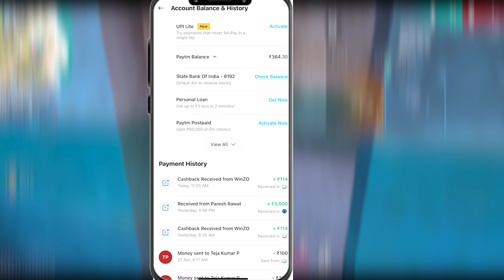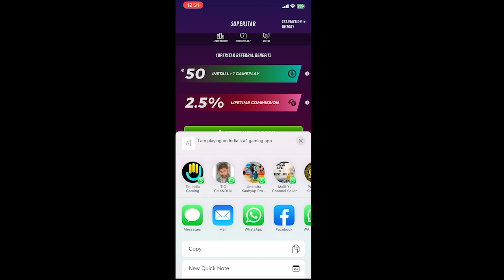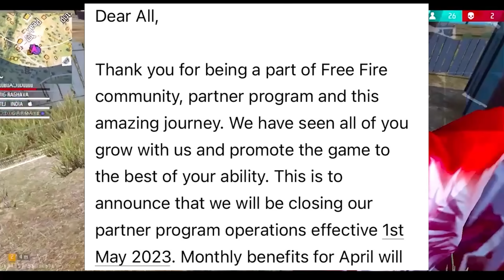అసలు ఏంజరుగుతుంది రా బాబు | V - BADGE FASAK